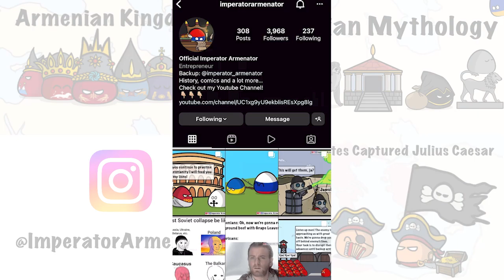Sovietization of Armenia Part 1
Today we will talk about the Sovietization of Armenia, how the Bolsheviks came to power and what changes they brought to the region. The key moment in the red revolution of Russia took place on November 7, in 1917, when Vladimir Lenin led a skirmish against the Tsarist Russian government.